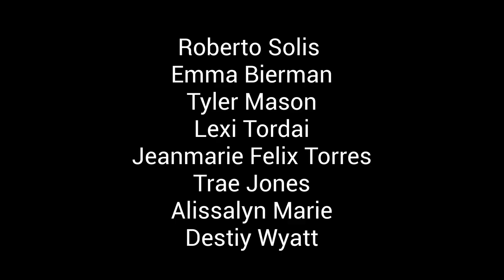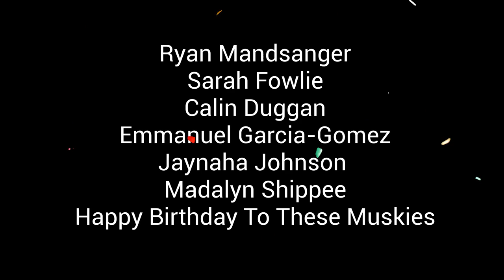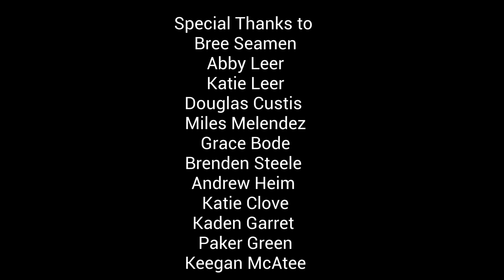Muskie Minutes Student News | Season 2 Episode 4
Muskie Minutes Student News
Muscatine High School Muskie Time Announcements